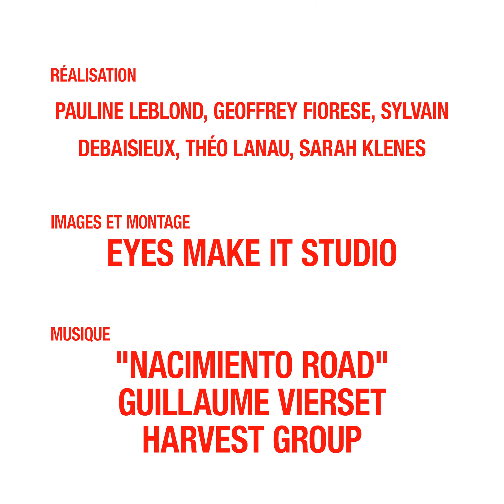Jazz and Curious | Guillaume Vierset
Jazz and Curious part à la rencontre des artistes qui font les tournées Jazz Tour.

Après un premier album en hommage aux songwriters, puis un second qui sent bon le sable chaud de Californie, Guillaume Vierset et son Harvest Group reviennent avec un enregistrement plus énigmatique qui nous emmène entre rêve et réalité: Lightmares. Harvest Group nous berce de son jazz imprégné de folk, de rock mais surtout d’une bonne dose d’onirisme, les compositions visuelles qui illustrent les albums en sont très représentatives. C’est dans ce décor que le troisième album d’Harvest nous emmène à nouveau, avec pour toile de fond cette zone trouble qui sépare le jour et la nuit, l’ombre et  la lumière, le rêve et la réalité…